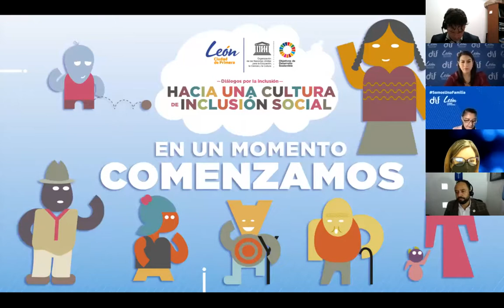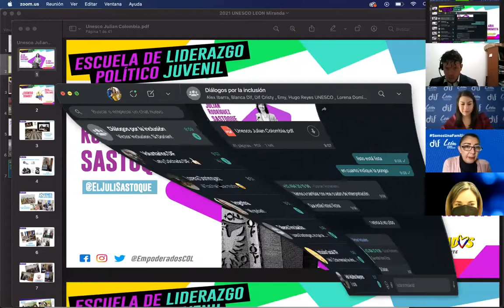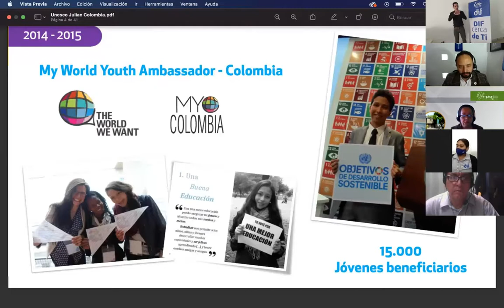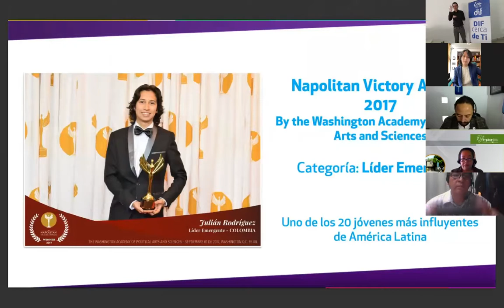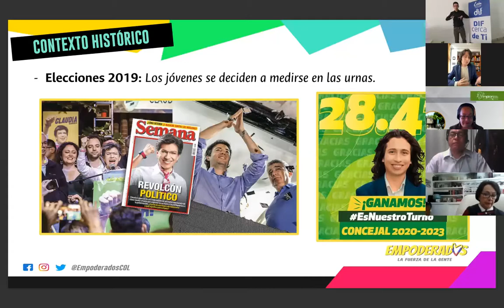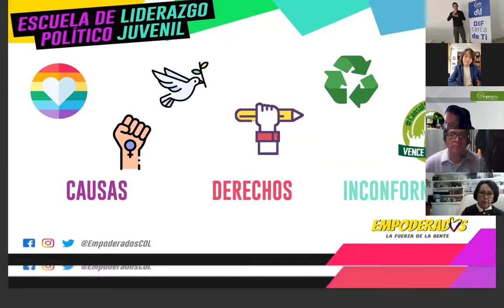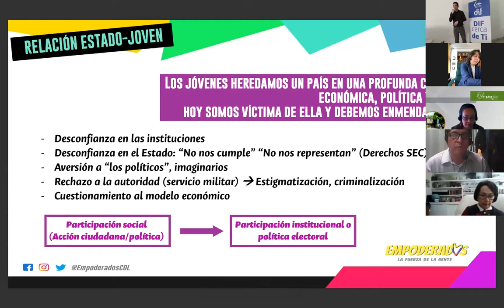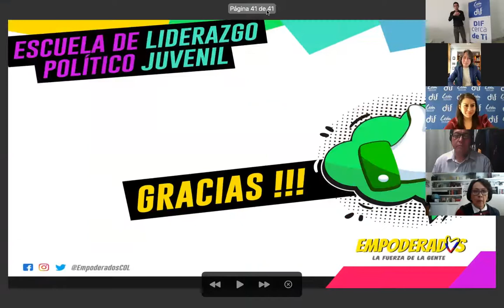Diálogos por la Inclusión | Hacia una cultura de Inclusión Social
Conferencia magistral por Julian David Rodriguez Sastoque, Concejal de Bogotá, D.C.

La actividad forma parte de los Diálogos por la Inclusión, una de las acciones de acompañamiento de la Oficina en México de la UNESCO al Municipio de León, Guanajuato, a través del Sistema para el Desarrollo Integral de la Familia (DIF), que cuenta con el apoyo de la Oficina Regional de Ciencias de la UNESCO para América Latina y el Caribe, en Montevideo. Visite